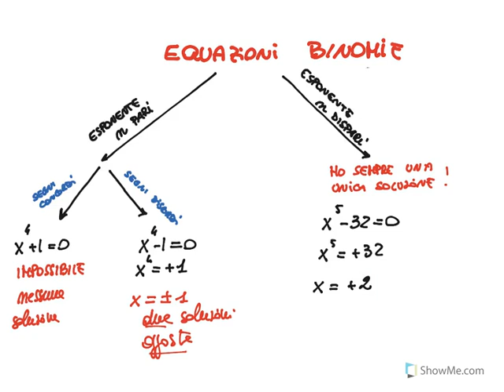SCHEMA e teoria PER EQUAZIONI BINOMIE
Equazioni binomie: distinguere esponenti pari e dispari. Esempi.